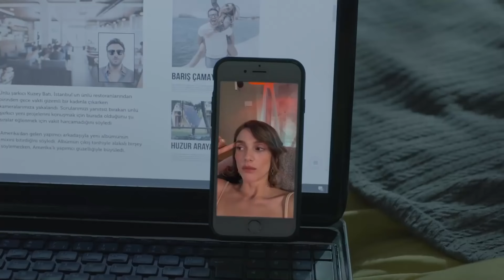Ne Yaptın Kız Deli Ettin Kendini | Baht Oyunu 8. Bölüm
Ada ve Tuğçe ünlü adamın peşine düşer | Gel Biz Çıldıralım Seninle

Yapım: ARC Film
Yapımcı: Fatih Enes Ömeroğlu
Yönetmen: Serdar Gözelekli
Senaryo: Erkan Birgören, Tuna Kıygı, Fatih Enes Ömeroğlu